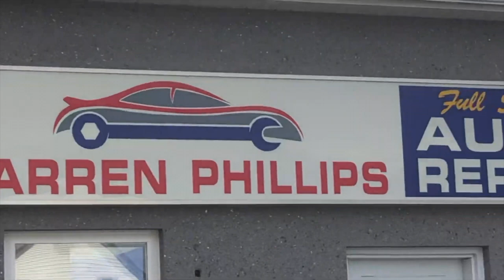Darren Phillips Auto Repair - Video to Radio Crossover ad.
How can a radio ad go viral on you tube?